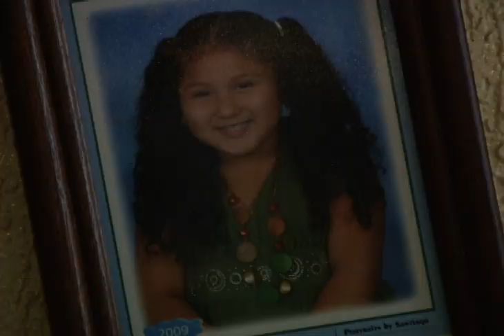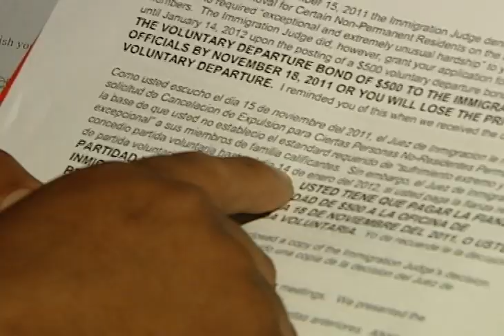Familia Enfrenta Deportación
Luis es un jalisciense que vino a este país a finales de los años 80, desde entonces ha trabajado duro para sacar a su familia adelante.  Pero ahora enfrenta una  orden de deportación después que fuera detenido por oficiales de inmigración cuando viajo a Arizona.  La escasez de trabajo, los pagos de las escuelas de sus hijas y los abogados lo han metido en una situación muy complicada.  Olga es su esposa,  su familia le recomienda que si deportan a Luis se regrese a su natal colima, la idea de la separación familiar la aterra.  después de un día de trabajo Luis es recibido en el calor de su hogar Luisito a penas tiene un año y tres meses, Guadalupe 7 y Elizabeth 5, la ultima también padece de asma.  Olga ya perdió la cuenta de las veces que ha llorado y teme que esta será la última navidad juntos.  Este es el trágico día en que Luis tiene que abandonar estados unidos  voluntariamente, pero se resiste a la idea de separarse de sus tres hijos que nacieron en este país.  Sin embargo  un  juez de Arizona considero que este caso no está dramático como para frenar la deportación.  Esta familia espera un milagro de último momento para evitar esta deportación que provocaría otra separación familiar y una profunda herida en esta familia mexicana que vino a este país en busca de un sueño que por hoy es una.